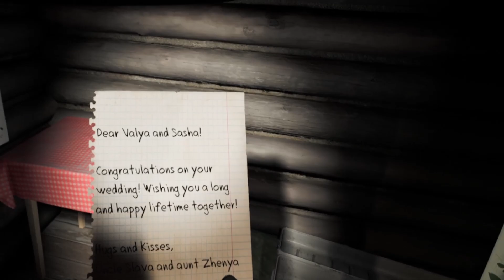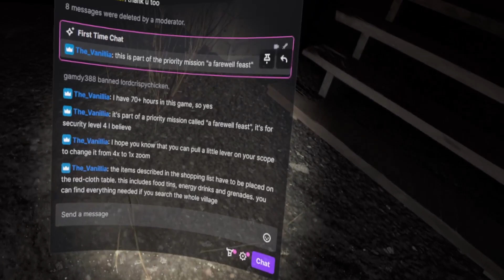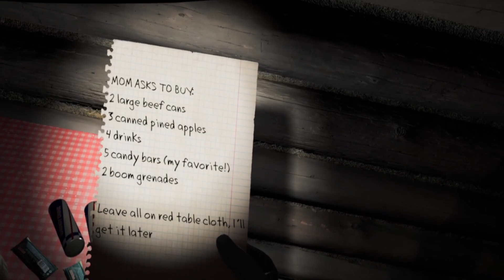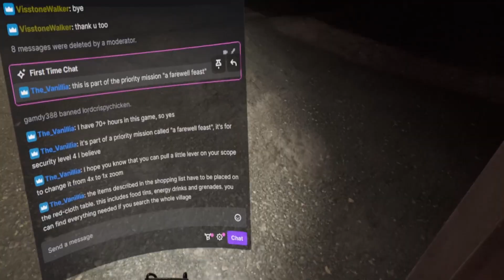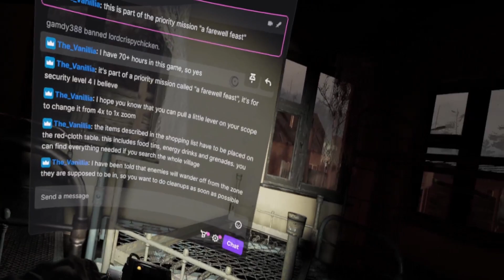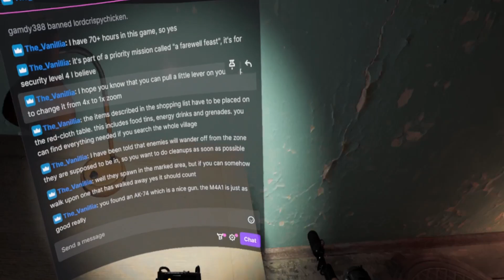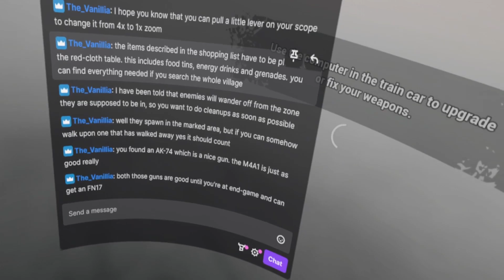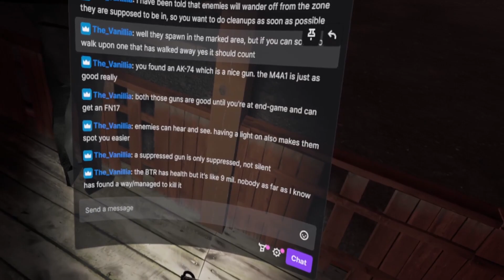Gamdy388 Plays Into the Radius patch 2.5 on Normal Difficulty Episode 58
Gamdy388 Plays Into the Radius patch 2.5.1 on Normal Difficulty

Streaming on twitch on Sat and Sun 12:00 GMT+1